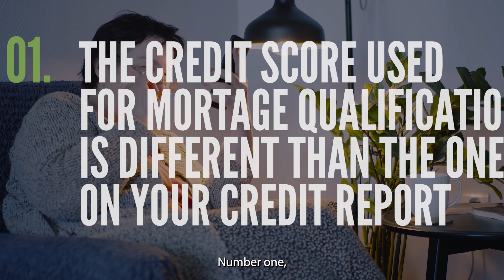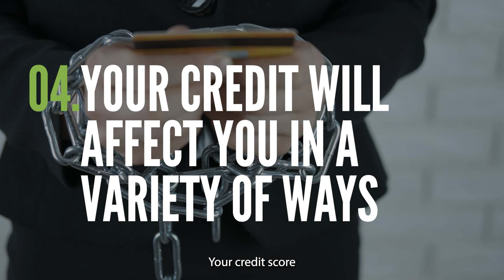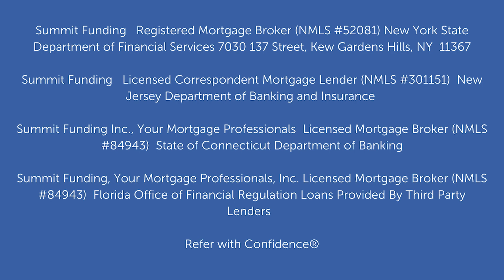Important Things to Know About Your Credit Score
Here are some important details that you should know about your credit score when you are thinking about buying a home.

Dave Steinberg NMLS: #67325 Mortgage Broker Summit Funding

Summit Funding | Registered Mortgage Broker (NMLS #52081) New York State Department of Financial Services

Summit Funding | Licensed Correspondent Mortgage Lender (NMLS #301151)  New Jersey Department of Banking and Insurance

Summit Funding Inc., Your Mortgage Professionals  Licensed Mortgage Broker (NMLS #84943) | State of Connecticut Department of Banking

Summit Funding, Your Mortgage Professionals, Inc. Licensed Mortgage Broker (NMLS #84943) | Florida Office of Financial Regulation
Loans Provided By Third Party Lenders

Refer with Confidence®